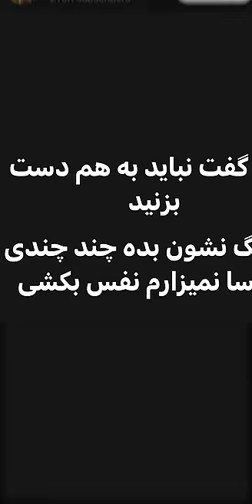چه قدر وحشی... 🤓🧐